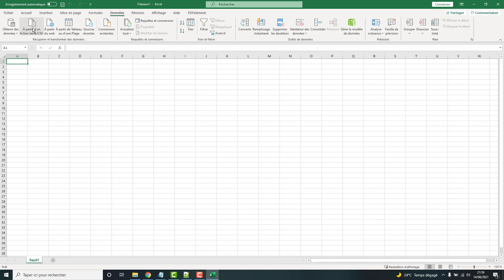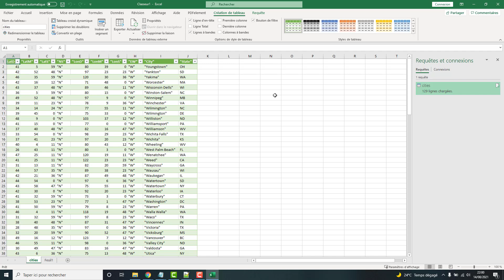Un fichier CSV c'est quoi ?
▸ Un fichier JSON C'est quoi ? :

Vous avez surement déjà entendu parlé du format de fichier CSV, mais savez vous ce que c'est ? C'est un format de fichier simple pour transporter des données en ligne et colonne